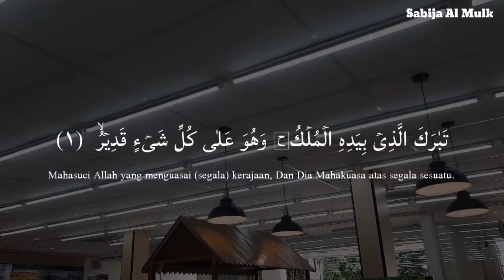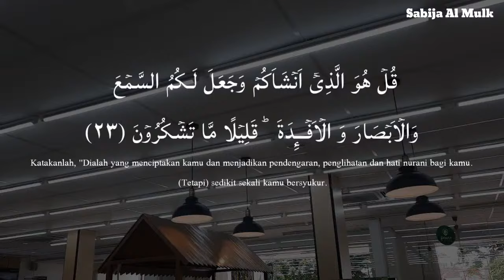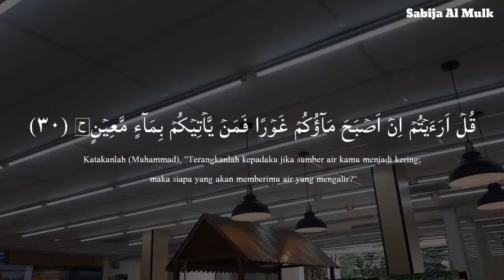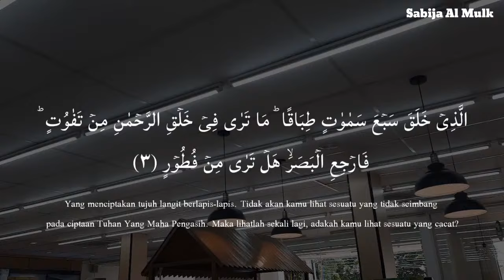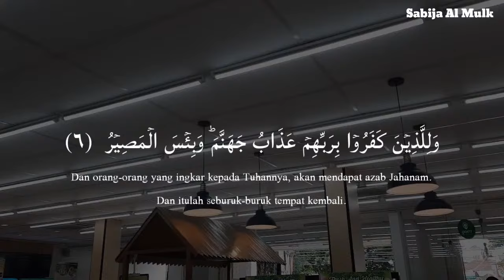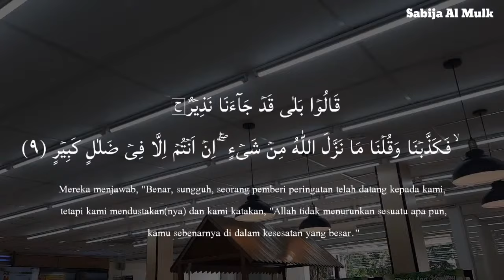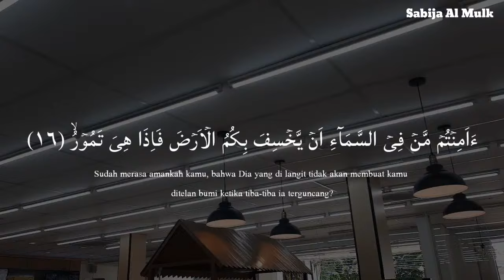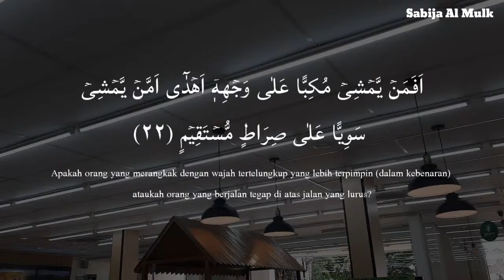Calming Voice Recitation of Surah Al Mulk | سورة الملك | Protect You In The Grave